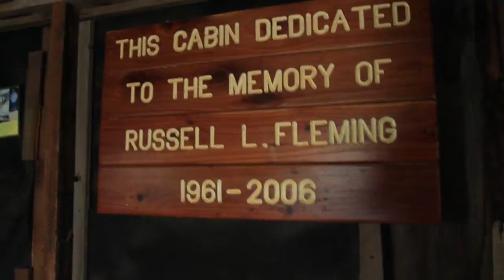Lost and Found Mines - California - Gold Rush Expeditions - 2013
A brief overview of the Lost and Found Mining claim, located in 2013 by Gold Rush Expeditions.